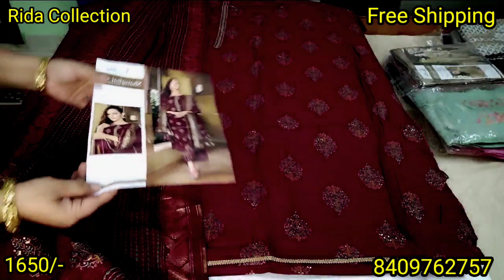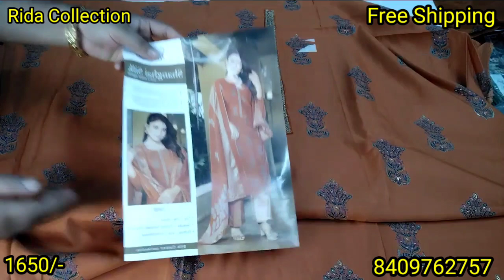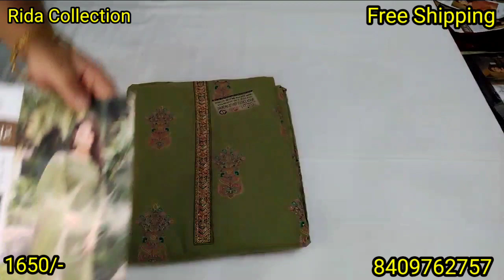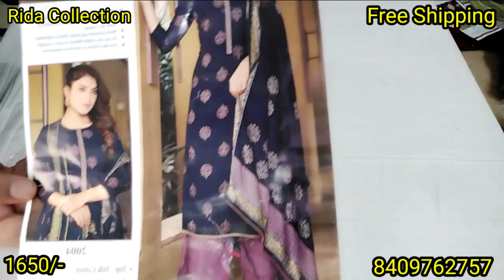PURE MUSLIN SUITS LATEST DESIGNS 2022✨️RidaCollection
Fabric Details
Top : Pure Muslin Fabric
Bottom : Pure Muslin
Dupatta : Pure Muslin

Mode of Payment 👇

Google Pay ✅️
Phone Pay  ✅️
Account Transfer ✅️
❌️ No COD ❌️

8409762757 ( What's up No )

🙏 No Return / Exchange

Note :-  Incase of any defect, please
make parcel open video without any pause and edit for claiming defect.